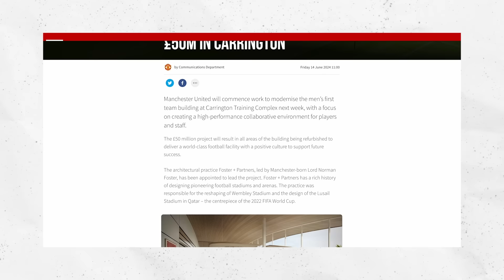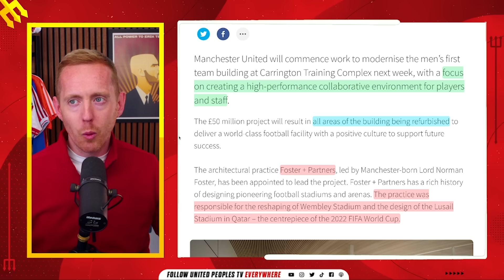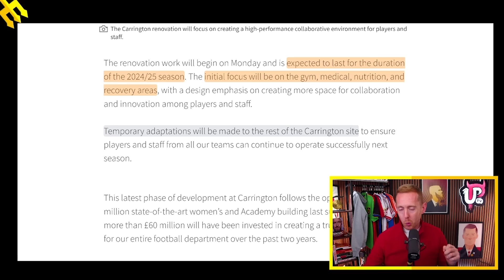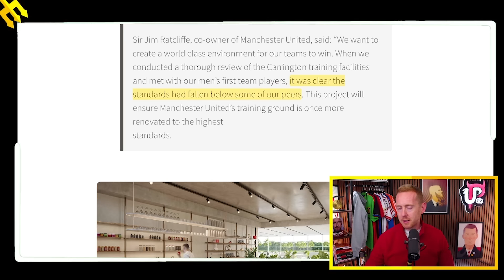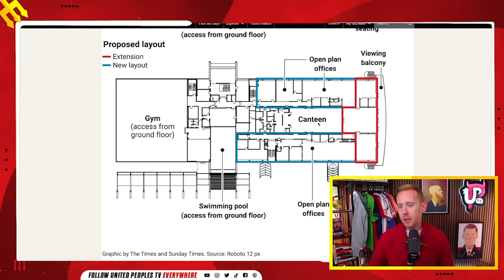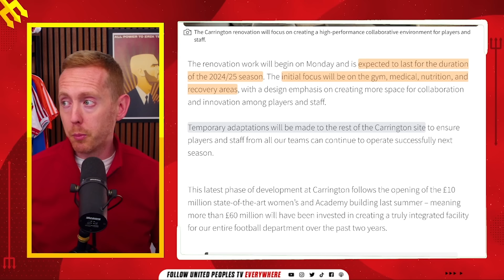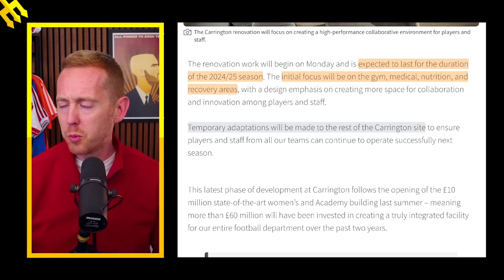Manchester United's NEW £50m Training Ground UPGRADE: INEOS' Major Investment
INEOS have announced a £50m investment in Manchester United's Carrington training ground and the first pictures have now emerged.

In this video, we'll run through the architect's plans, Jim Ratcliffe's statement and what these changes will mean for Man United.

Dave Brailsford's 'elite performance environment' that he wants the club to have? This is the beginning of that change.